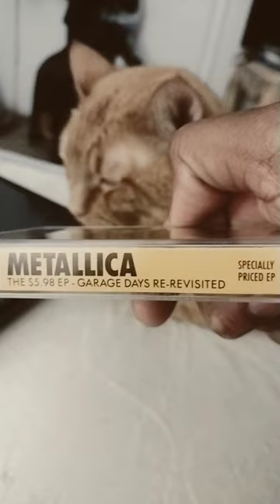I found the original Metallica $5.98 EP on cassette